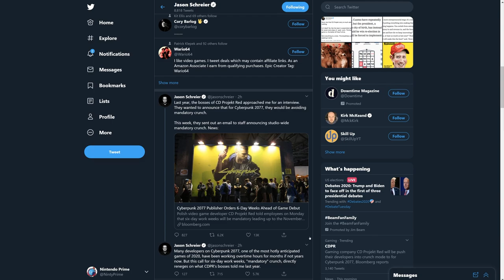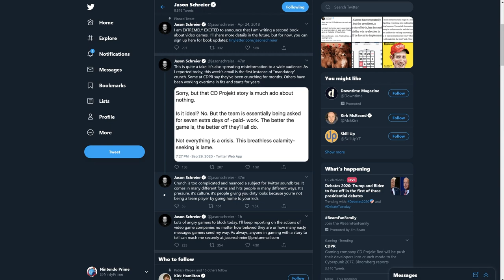CD Projekt Red Enforces Mandatory Crunch for Cyberpunk 2077, Breaking Promises